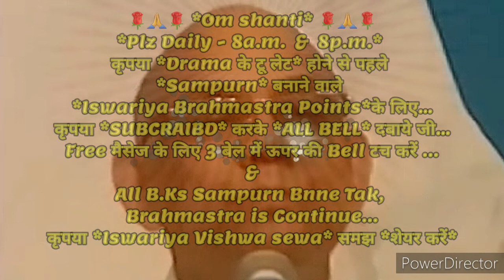२१दिन अभ्यास से *न्यारापन-प्यारापन के दिव्य अलौकिक संस्कार इमर्ज करने के 🇲🇰ईश्वरीय🇲🇰 गुह्य प्वाइंट्स